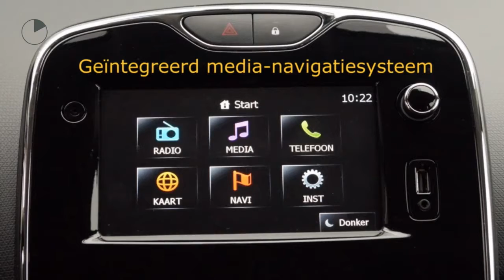Renault Clio TCE 90pk [removed]NAV./Airco/Cruise/16''LMV)